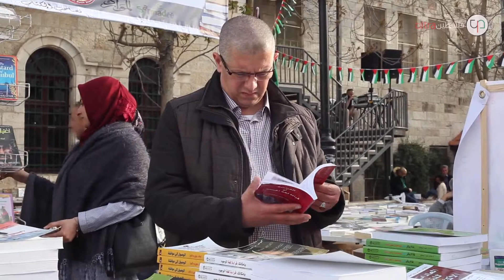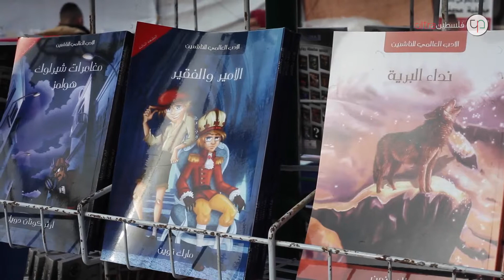افتتاح معرض الكتاب الثاني في مدينة البيرة والذي يستمر لمدة اسبوع